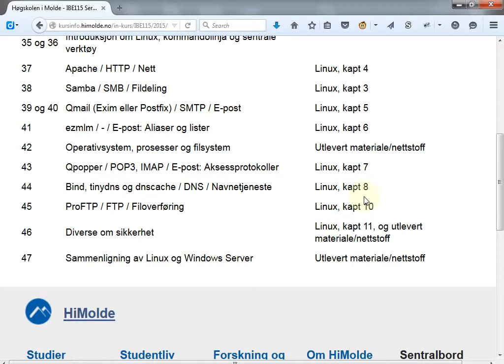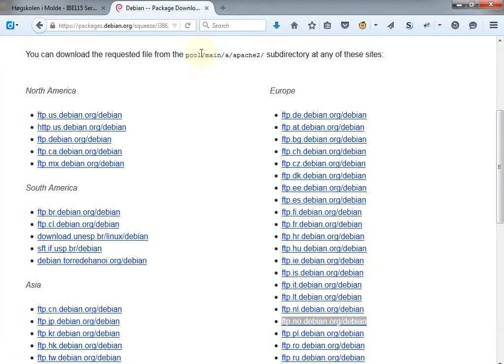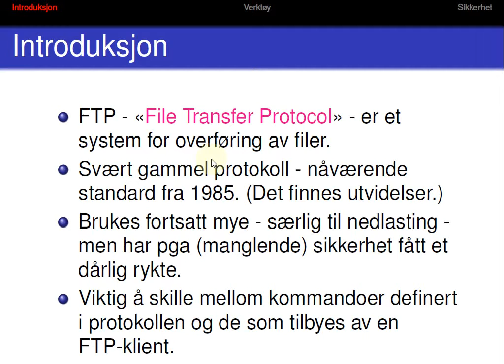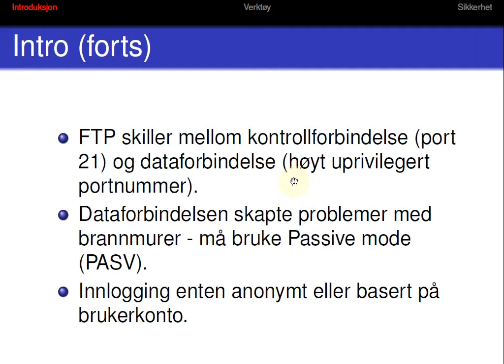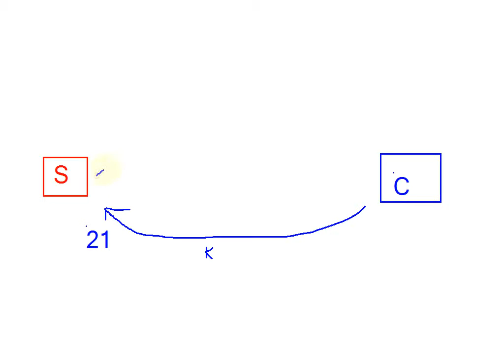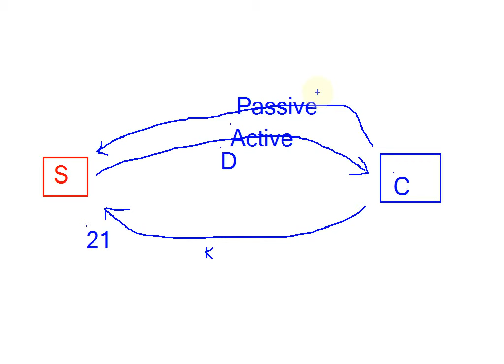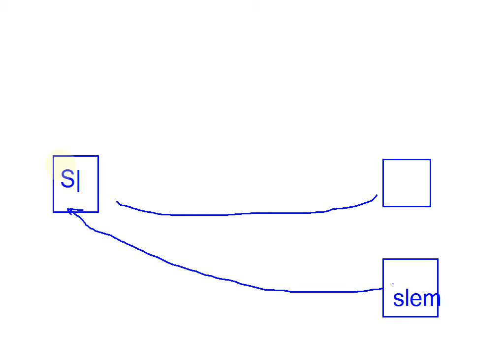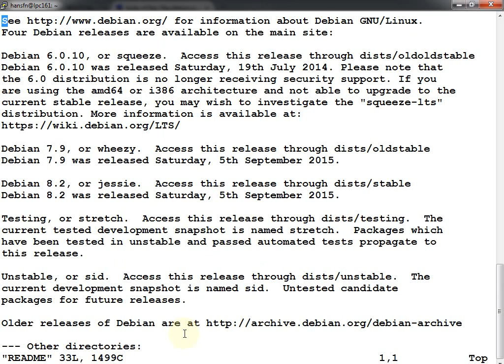119 Forelesning IBE115, 29. okt. 2015